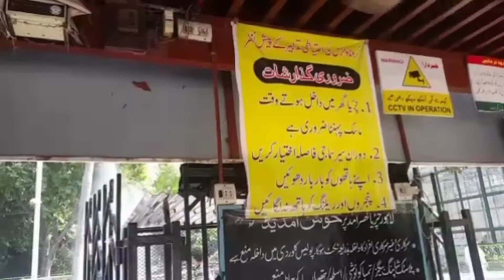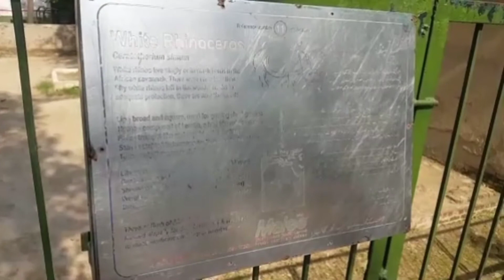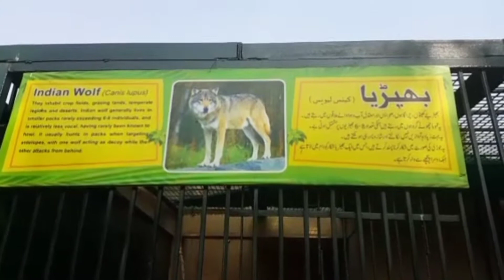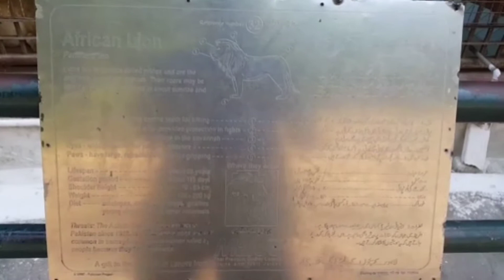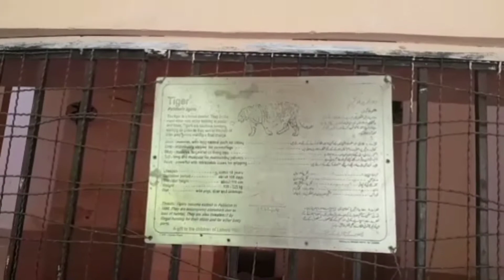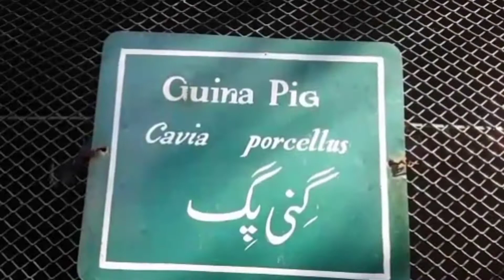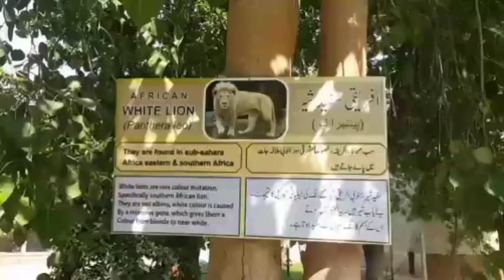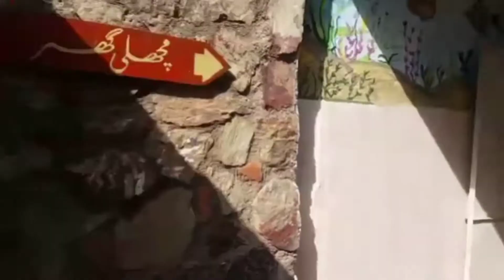Zoo , Pakistan Best Lahore Zoo. Beautiful Animals.This is Part-1.पाकिस्तान में लाहौर चिड़ियाघर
In this video, i visited Pakistan biggest zoo Lahore zoo in the world.It has two parts,this is first part. I hope you will like and enjoy this video .